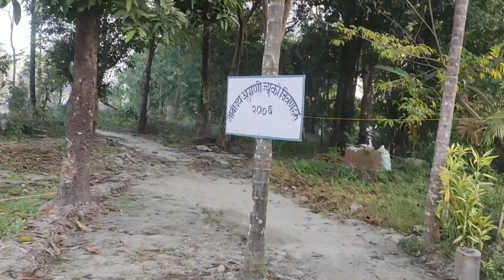Morning vlog🌄🕊️🙇‍♀️ @chulachula ilam